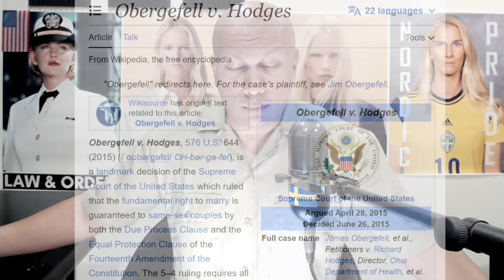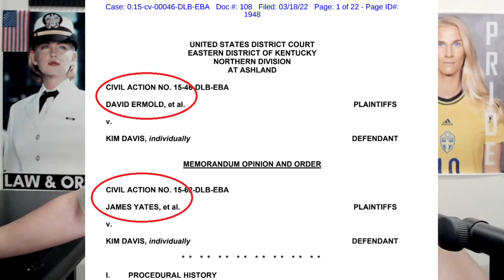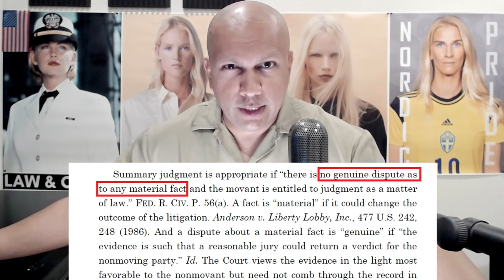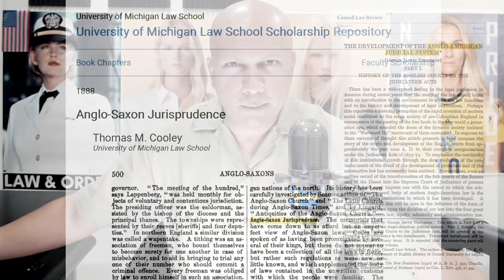Anti-Gay Christian About To Pay The Price For Her Discrimination